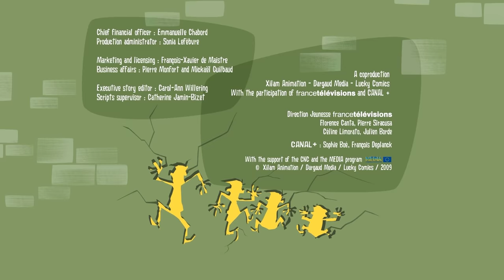The Daltons | THE FIGHT 💥 Compilation in English HD